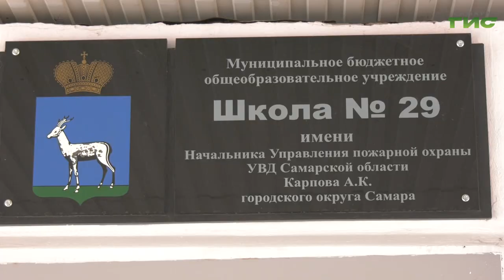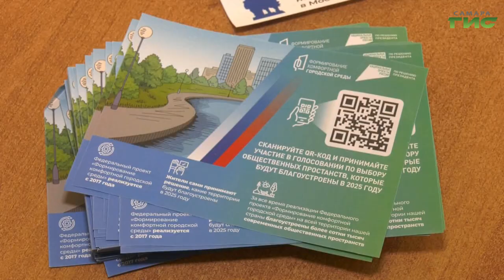Председатель Самарской городской думы Алексей Дегтев проголосовал на выборах президента России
На избирательных участках в школе №29 в Октябрьском районе Самары к открытию образовалась очередь. Как началось голосование и с каким настроем приходят люди на избирательные участки, в нашем сюжете.